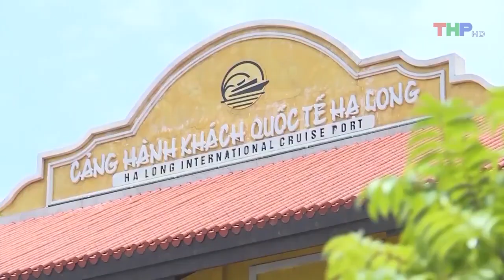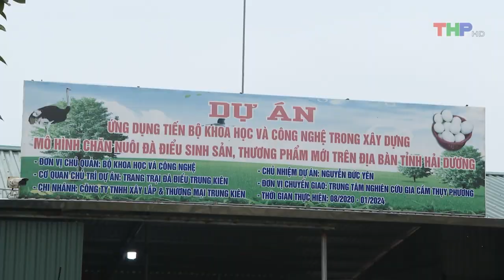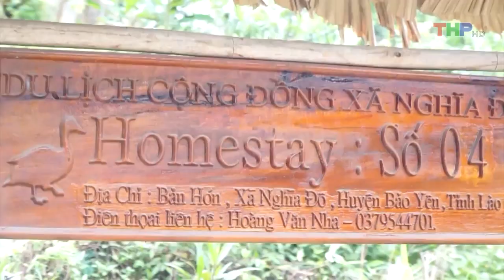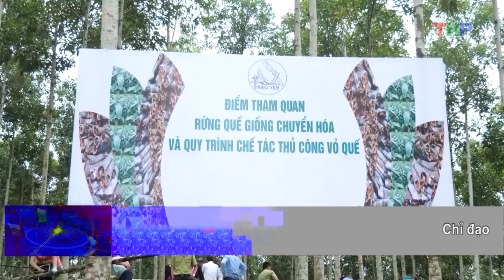Bản tin Hải Phòng kết nối (30/03/2024)